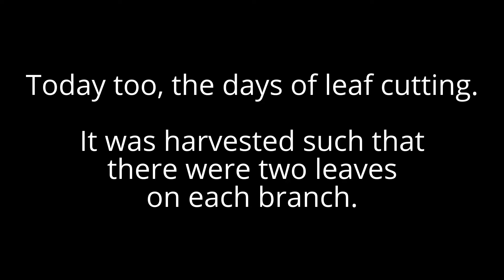ニオイカエデ３号（芽切り＆葉透かし）_Premna japonica No3（Bud cut & leaf transparent）_2017年8月1week_BONSAI盆栽